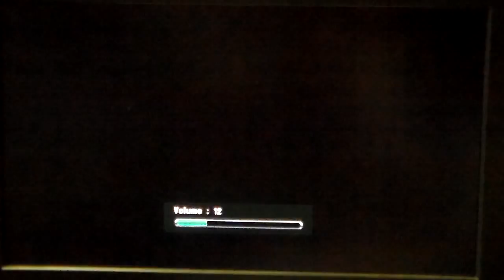minecraft story mode episode 2 part 1 lets go to redstonia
I finally recorded episode 2 thank you for waiting and lets go to redstonia... what kinda name for a beautiful redstone kingdom is that... well who cares